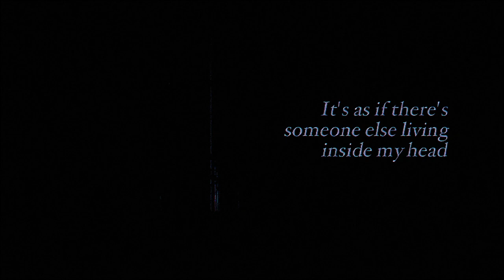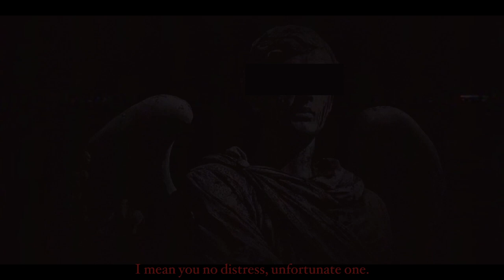ORCHID Part 3: Lachtáraphilia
Do you not wish for fame and wealth?

Part 3 credits:
Imagery: public domain / self / CapCut
SFX: CapCut / self

Mentioned as inspiration in outro:
Mandela Catalogue by Alex Kister. @MandelaCatalogue on YouTube.
The Walden Files by Martin Walls. @thewaltenfiles on Youtube.
Local58 by Kris Straub. @LOCAL58TV on YouTube.
Gemini by Remi Abode. @GEMINIHOMEENTERTAINMENT on YouTube.

To self: ikilledthedevil on TikTok.